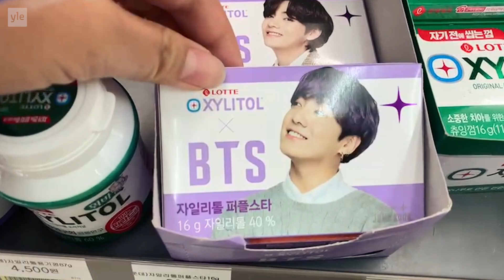Katso Areenassa K-POP!! – MIKSI KOREALAINEN POP VALLOITTI MAAILMAN?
Katso K-pop-video tästä linkistä vain Yle Areenassa!

BTS, BLACKPINK, idolikoulut ja avatarit!! Miksi eteläkorealainen pop on niin valtava ja omalaatuinen ilmiö? Kiia selvittää k-popin erikoisuuksia, saa videoterveisiä siskoltaan Soulista ja tapaa helsinkiläisen Neean, joka tekee biisejä k-pop-artisteille.

Yle Mixin toivevideo K-popista vain Yle Areenassa!

Editointi Kristian Broholm. Kuvaus Jukka Koski ja Inka Keskikylä. Käsikirjoittaja Kiia Keskikylä. Graafikko Sini Tikkala. Tuottaja Santtu Natri.

Uudet videot keskiviikkoisin ja perjantaisin.
👉Löydät Yle Mixin myös TikTokista